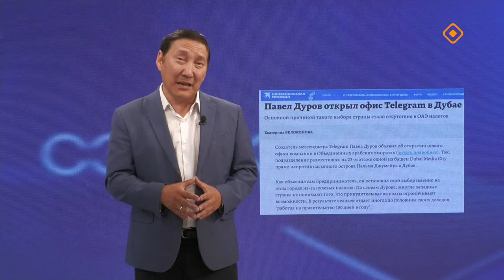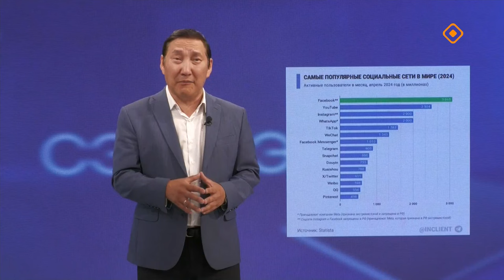«Сэмсэ тыл»: Павел Дуровы туппуттарын туһунан (26.08.24)